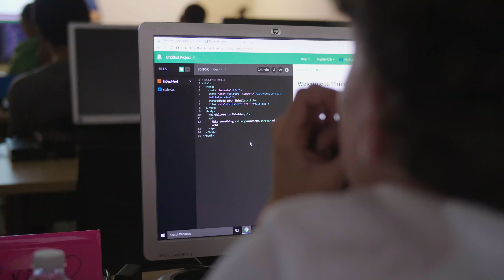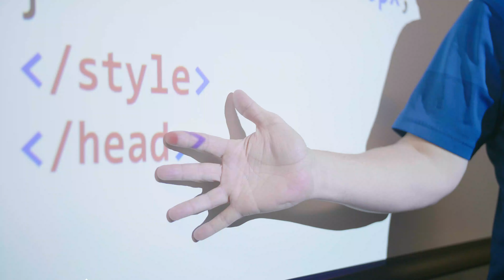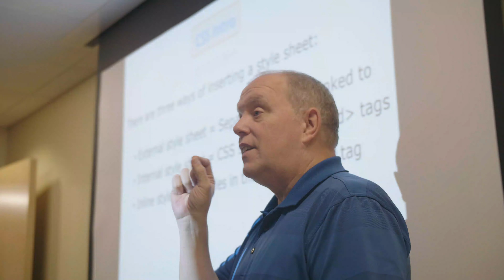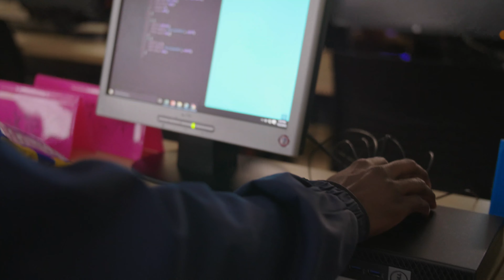PPL Teen Squad